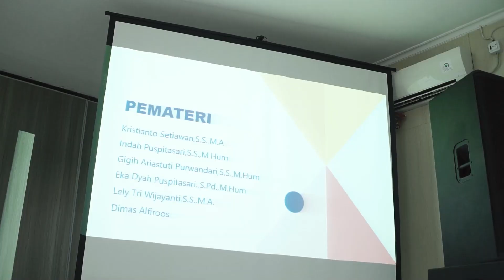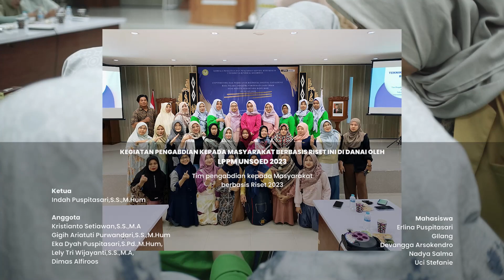Pengabdian Kepada Masyarakat Berbasis Riset Prodi D3 Bahasa Inggris Unsoed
COPY WRITING DAN PEMBUATAN BILINGUAL DIGITAL CATALOG BAGI PELAKU INDUSTRI PARIWISATA DAN UMKM DESA WISATA NUSANTARA BANYUMAS